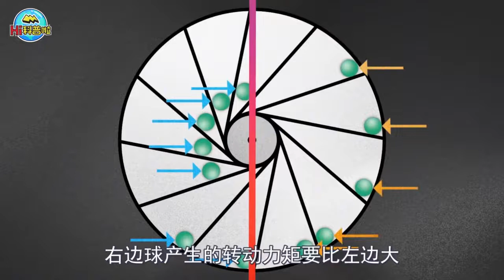为什么说永动机是骗局？永动真的不可能实现吗？【Hi科普啦】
我们的内容均遵循公平、尊重的原则，绝对不会宣扬或鼓励任何形式的仇恨言论。 为什么说永动机是骗局？永动真的不可能实现吗？【Hi科普啦】